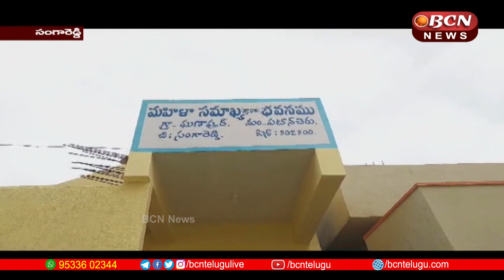పలు అభివృద్ధి కార్యక్రమాలకు ముఖ్య అతిథిగా పాల్గొన్న : MLA గూడెం మహిపాల్ రెడ్డి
పటాన్ చెరువు నియోజకవర్గం పరిధిలోని ఘనపూర్ గ్రామంలో సర్పంచ్ కావ్య కాశిరెడ్డి మరియు వార్డు సభ్యుల ఆధ్వర్యంలో నిర్వహిస్తున్న పలు అభివృద్ధి కార్యక్రమాలకు ముఖ్య అతిథిలుగా ఎమ్మెల్యే గూడెం  మహిపాల్ రెడ్డి, ఘనపూర్ ఎంపీటీసీ నినా చంద్రశేఖర్ రెడ్డి విచ్చేసి భూమి పూజ చేశారు, అనంతరం ఎమ్మెల్యే మాట్లాడుతూ , తెలంగాణ రాష్ట్ర ఏర్పడ్డాక ముఖ్యమంత్రి కేసీఆర్ తెలంగాణలో ఉన్న ప్రతి గ్రామంలో కరెంటు, సిసి రోడ్లు, అండర్ డ్రైనేజీ, మంచినీటి కార్యక్రమాలు తీసుకొచ్చి అభివృద్ధి దిశగా తీర్చిదిద్దుతున్నారు అని అన్నారు.
 కార్యక్రమంలో ఘనపూర్  సర్పంచ్ కావ్య కాశిరెడ్డి, బిఆర్ఎస్ రాష్ట్ర నాయకుడు  కాశిరెడ్డి, ఉప సర్పంచ్ వెంకటేష్, మాజీ ఉప సర్పంచ్ దుర్గయ్య, వార్డు మెంబర్లు కమ్మరి కృష్ణ చారి, కే రాజు, గ్రామస్తులుతదితరులు పాల్గొన్నారు.